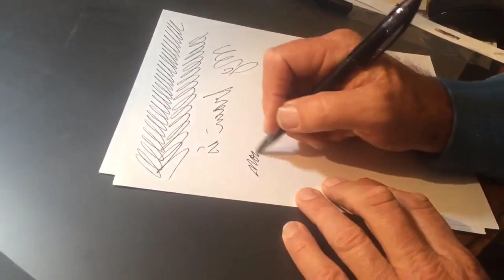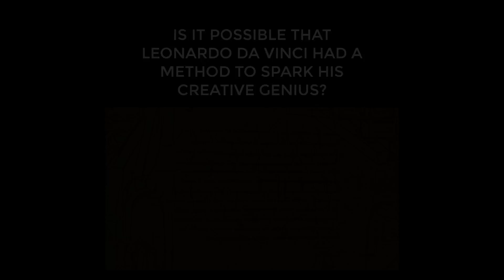Perfect Penmanship and Mirror Writing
We have figured out a simple methodology to boost creativity which we would like to share with you.